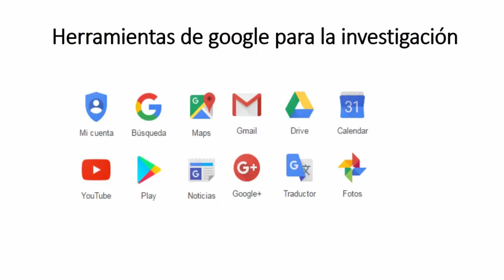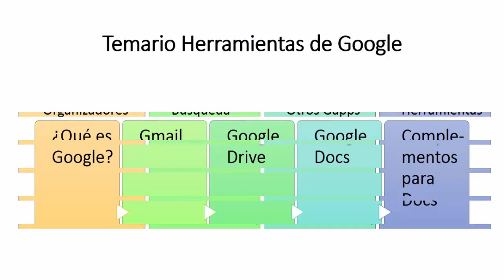Herramientas de Google para la investigación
Presentacion del Curso